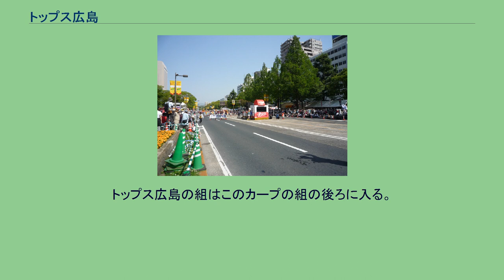トップス広島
トップス広島（トップスひろしま）は、広島県において異なるスポーツ団体で結成された組織の通称。
正式名称は、特定非営利活動法人広島トップスポーツクラブネットワーク。
広島県を本拠地とするチームが「すべての広島の人々がすべての広島のスポーツを応援する（オール広島 オールスポーツ）」のスローガンのもと、異競技交流を通じてスポーツの普及振興を目指す組織である。
日本で初めて結成された異競技連携組織。
参加団体は2020年時点で9競技10団体、基本的に各競技のトップカテゴリに所属するチームが参加している。
参加団体の各ユニフォームの袖に「トップス広島ロゴ」が入っている。
具体的な活動としては、広島県内あるいは広島市内の小学校での指導、小中学生を対象としたスポーツ教室、イベント等の参加など。
また他競技間の選手の中で横のつながりもできたという。
1993年にサッカーJリーグは社会現象になるほど華々しく開幕したが、1995年以降Jリーグバブルが弾け観客動員に減少傾向が見られるようになった。
これに危機感を抱き、更なる企業スポーツからの脱却と地域社会への貢献を目指し、1996年Jリーグ百年構想を発表する。
時を同じくして、サッカー以外のスポーツにもバブル崩壊の影響から企業スポーツの撤退・廃部・休部が続出していた。
その状況に危機感を持ち1999年12月、サッカー（Jリーグ）・ハンドボール（JHL）・バスケットボール（JBL）・バレーボール（JVL）の4競技における国内リーグ代表者らが異競技チーム連携に向けて集まり、現状打開のテストケースとして広島に提案した。
2000年4月、任意団体として正式に結成。
当初は、サンフレッチェ広島、JTサンダーズ（JTサンダーズ広島）、湧永製薬男子ハンドボール部（ワクナガレオリック）およびイズミ女子ハンドボール部（イズミメイプルレッズ）、広島銀行ブルーフレイムズ、の4競技5団体で結成した。
こうした経緯から、発足当初はJリーグ百年構想を共通理念とし、広報・スポーツ振興・地域アピールとともに観客動員での相乗効果をも期待していた。
翌2001年、広島ガスバドミントン部が加入した。
創設の理念とは相反してイズミおよび広銀が廃部の危機にさらされる。
結果広銀は廃部となってしまうも、イズミは広島メイプルレッズとしてクラブチーム化し存続することとなった。
2003年、活動の拡大に伴い今後の維持と発展を目指しtotoの収益配分や行政の援助などを受けやすくするため、NPO法人申請を行い、2004年2月9日に認証された。
同年にはNTT西日本広島ソフトテニスクラブ（NTT西日本ソフトテニス部）、翌2005年中国電力陸上競技部、2007年コカ･コーラウエストレッドスパークスホッケー部（コカ･コーラレッドスパークスホッケー部）が加盟した。
2007年当時はスポーツ教室の開催以上の展開は見られず、一般への知名度が低いままであった。
2008年・2009年の報道でも一般への認知度について触れられている。
状況を打開するべく、2008年度から各チームの実務担当者が定期的に集合し広報会議を開いたり、月刊広報紙を新刊している。
2009年にはこれまでプロ野球組織・選手による現役高校生・大学生への指導に制限のある日本学生野球憲章との兼ね合いから参加を見合わせていた広島東洋カープが加入。
2010年12月、新たな財源確保としてコカ・コーラが展開する売上の一部を活動費にあてる支援型自動販売機設置を採用する。
その「トップス広島支援自販機」1号機を広島信用金庫本社前に設置した。
2011年3月に発生した東日本大震災を受けて、酒井大祐や髙萩洋次郎など所属9チームの東北出身の選手を含めた72選手で、災害復興支援の街頭募金活動を行った。
また、2018年8月には、地元広島も甚大な被害を受けた西日本豪雨災害の支援活動として、また2019年11月にも、東日本を襲った台風19号の災害支援活動として、街頭募金活動を行った。
2020年4月、広島ドラゴンフライズが加盟。
参加チームの分担金や1口5万円で賛助金、主催するスポーツ指導・普及事業の参加料、支援自販機など ひろしまフラワーフェスティバルの準備中の様子で写真はカープの花車。
トップス広島の組はこのカープの組の後ろに入る。